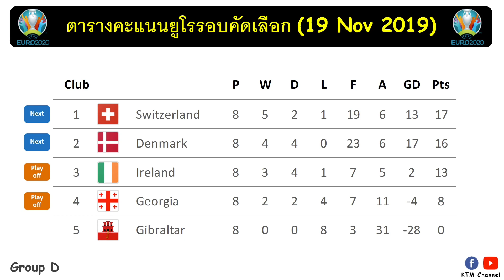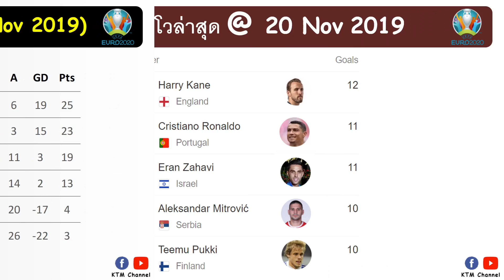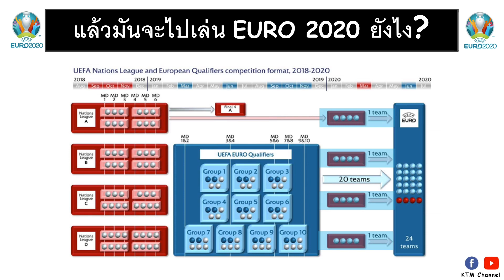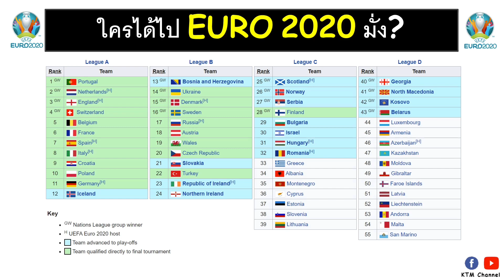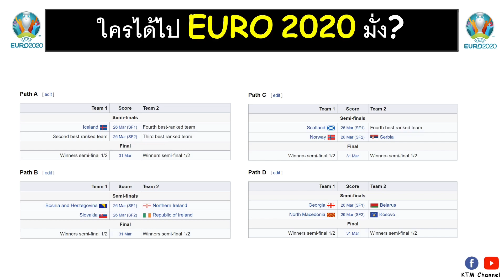ผลบอลยูโรรอบคัดเลือก นัดที่9-10 : เยอรมันจัดหนัก ฮอลแลนด์จัดเต็ม เวลส์ทุบฮังการี(20 Nov 2019)